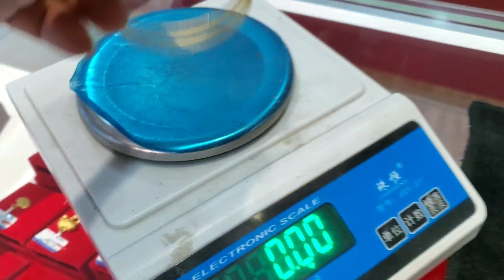网友让做三生三世古法手镯，小闫手工现场开干，来看看做的咋样？【小闫打铁镯】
请放心，本视频是一部原创拍摄的视频，没有任何不良行为。 有一位网友让小闫做三生三世的黄金手镯，最后成品太漂亮了。